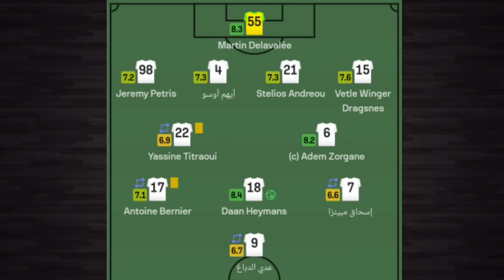كذبة وهروب اوسو وسيمون (من البديل)🤔 | التشكيلة الافضل لمواجهة روسيا 🔥🇸🇾 | وصلوو الرجال ❤️ | هوزان 💔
سوريا والهند
سوريا والهند مباشر
منتخب سوريا مباشر
خوسيه لانا
تشكيلة سوريا
علاوي تيوب الرسمية
علاوي تيوب
علاوي تيوب منتخب سوريا
علاوي تيوب منتخب سورية
علاوي تيوب الرسمية منتخب سوريا
مباراة سوريا واليابان
سوريا وكوريا
مباراة سوريا والسعودية
ملخص مباراة سوريا والسعودية
سوريا والسعودية غرب اسيا
الاسود والزمالك
ماهر درويش
ماهر درويش منتخب سوريا
محمود داهود
محمود الاسود الزمالك
موعد مباراة سوريا واوزبكستان
موعد سوريا وماينمار
القنوات الناقلة مباراة سوريا واوزبكستان
القنوات الناقلة سوريا اوزبكستان
اخبار منتخب سوريا
معن اسعد
محمد عثمان
اياز عثمان
منتخب سورية الأولمبي
منتخب سوريا الأولمبي
منتخب سورية الاولمبي
ودية منتخب سوريا
محترفين منتخب سوريا
مغتربين منتخب سوريا
تصريحات عبد الله الشامي
محمود داوود
تصريحات خوسيه لانا
تصريح خوسيه لانا
تصريحات خوسيه لانا منتخب سوريا
محمود داهود المنتخب السوري
اعتزال عبد الله الشامي
عمر السومة
العربي والريان
عمر السومة العربي القطري
ودية منتخب سوريا
ودية الجزائر
ممتخب الجزائر
وديات منتخب سوريا
ودية المنتخب السوري
قائمة منتخب سوريا
قائمة المنتخب السوري
توبياس القاضي
عمر السومة
هدف عمر السومة
هدف عمر السومة على الغرافة
السومة العربي القطري
هدف السومة العربي القطري
مقصية السومة
هدف السومة الشمال
العربي والشمال
الشمال والعربي
هدف السوما اليوم
العربي والمرخية
العربي القطري
عمر السومة
سوريا والهند
سوريا الهند
مباراة سوريا والهند
مباراة سوريا الهند
ملخص مباراة سوريا والهند
ملخص سوريا والهند
ملخص مباراة سوريا الهند
هدف خريبين
عمر خريبين
اهداف مباراة سوريا والهند
هدف سوريا على الهند
اهداف سوريا والهند
هدف عمر خريبين
هدف خريبين اليوم
هدف عمر خريبين اليوم
هدف خريبين على الهند
هدف خربين على الهند
نتائج وترتيب الدوري السوري
حسابات الدوري السوري
اهلي حلب
أهلي حلب
الفتوة
جبلة
الفتوة الدوري السوري
ترتيب الدوري السوري
عمر السومة
السومة
عمر السومة الاهلي
عمر السومة الأهلي السعودي
منتخب سوريا الاولمبي
عمر السومة
السومة
السومة
عمر السومة
عمر السومة الاهلي
عمر السومة العربي
العربي والشمال
عمر السومة منتخب سوريا
السومة
عمر السومة
عمر السومة الاهلي
عمر خريبين
عمر خربين
عمر خريبين منتخب سوريا
عمر خربين الوحدة
خليل الياس المنتخب السوري
خليل الياس منتخب سورية
خليل الياس سوريا
خليل الياس كاس اسيا
أهلي حلب
عمر السومة العربي
العربي واجمك اف سي
السومة
اهداف عمر السومة
هدف عمر السومة
السومة العربي
عمر السومة
السومة
عبد الرحمن ويس
هيكتور كوبر منتخب سوريا
محمد عثمان منتخب سوريا
سوريا وماليزيا
ودية سوريا وماليزيا
عمر السومة
السومة
عمر السومة العربي
اهداف عمر السومة
هدف عمر السومة
السومة العربي
عمر السومة
السومة
عبد الرحمن ويس
محمود المواس
محمد عثمان
مجموعة منتخب سوريا
مجموعة المنتخب السوري
اخر اخبار المنتخب السوري
اخبار منتخب سوريا
فرمينهو
فرمينو
فيرمينهو
السومة الاهلي
عمر خريبين
عمر خربين
عمر خريبين الوحدة
موعد سوريا وكوريا الشمالية
موعد سوريا واليابان
ايزاكيل العم
إيزاكيل العم
ايزاكيل العم منتخب سوريا
هيكتور كوبر
هكتور كوبر
سوريا وكوريا الشمالية
سوريا كوريا الشمالية
هدف السومة
هدف عمر السومة
عمر السومة
السومة
جزاء السومة
جزاء عمر السومة
هدف السومة على كوريا
اهداف مباراة سوريا وكوريا
اهداف سوريا وكوريا
اهداف مباراة سوريا وكوريا الشمالية
أهداف سوريا وكوريا
اهداف سوريا وكوريا الشمالية
هدف عمر السومة
هدف السومة
هدف السومة اليوم
هدف سوريا على كوريا
هدف سوريا على كوريا الشمالية
هدف سوريا اليوم
هدف منتخب سوريا
هدف منتخب سوريا اليوم
محمود داوود
محمود داهود
محمود داوود منتخب سوريا
خليل الياس
محترفين منتخب سوريا
سوريا واليابان
ملخص مباراة سوريا اليابان
ملخص مباراة سوريا واليابان
اهداف مباراة سوريا واليابان
مباراة سوريا واليابان
أهداف سوريا اليابان
أهداف مباراة سوريا واليابان
اقال هيكتور كوبر
هكتور كوبر
ايهم اوسو
ايهم اوسو منتخب سوريا
بابلو صباغ
صباغ
بابلو
ايهم اوسو
بابلو صباغ منتخب سوريا
بابلو صباغ المنتخب السوري
ايهم اوسو المنتخب السوري
ايهم اوسو منتخب سورية
مباراة سوريا واستراليا
تشكيلة منتخب سوريا
مباراة سوريا واوزبكستان
مباراة سوريا واليابان
سوريا اليابان
مباراة سوريا اليابان
مباراة سوريا كوريا الشمالية
الفتوة
نادي الفتوة
قائمة منتخب سوريا
قائمة المنتخب السوري
مباراة سوريا ولبنان
انطونيو يعقوب
سوريا والهند
مباراة سوريا والهند
عمر خريبين
عمر السومة
سوريا وإيران
سوريا وايران
مباراة سوريا وايران
قادش واتليتكو مدريد
اتليتكو مدريد
قادش
نادي قادش
ايهم اوسو قادش
اوسو قادش
تصريحات هيكتور كوبر
مباراة استراليا والهند
استراليا الهند
اهداف استراليا على الهند
محمود داوود
محمود داهود
محمود داود
كاس ملك تايلند
بطولة ملك تايلند
ملك تايلند
داليهو
الياس درماز
تجديد عقد كوبر
عقد كوبر
عقد هيكتور كوبر
عمر السومة
الياس درمز
الهند واستراليا
الهند استراليا
اهداف مباراة استراليا والهند
اهداف استراليا والهند
ايهم اوسو قادش
ايهم اوسو الدوري الاسباني
ايهم اوسو
منتخب سوريا مباشر
مايكل لحدو
تصريحات هكتور
عمر السومة قطر
مهارات داليهو
يعقوب شمعون
عودة عمر السومة
الدوري السوري
الفتوة وحطين
ترتيب الدوري السوري
نتائج الدوري السوري
مباراة سوريا والسعودية
مباراة سوريا
تصريح كوبر
تصريح هيكتور كوبر
عمر السومة هيكتور كوبر
السومة كوبر
عمر السومة هكتور كوبر
السومة هيكتور كوبر
كوبر السومة
هيكتور كوبر عمر السومة
توبياس القاضي
ايمليانو امور
ايمليانو عمور
استيبان جليل
باولو ازي